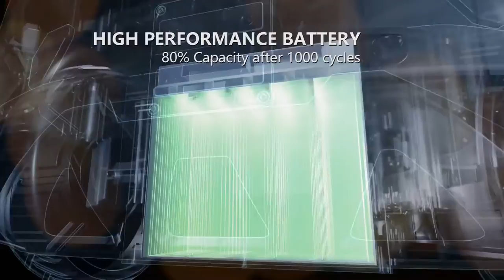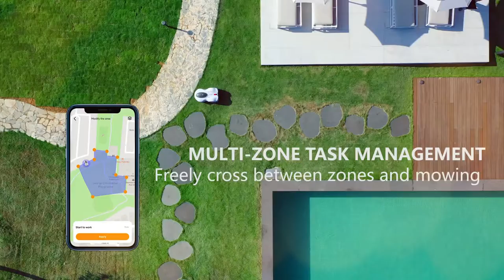Robo Lawnmower | Robotic Lawn Mower | Best Robot Lawn Mower | Cool Gadgets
Novabot is an intelligent, automated robotic lawnmower and the innovative solution for the perfect lawn you have been waiting for.

COPYRIGHT ISSUES: If you see a clip that you own and that you did not submit or consent for use,  most likely we have received false permissions and would be happy to resolve it for you.